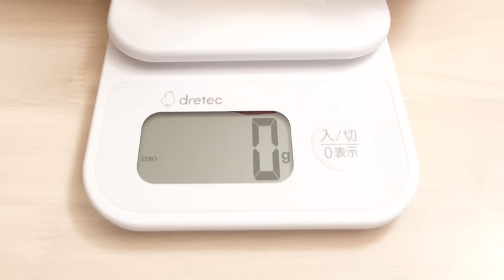【おうちでクレーンゲーム】ポケモンクレーンで超巨大なポケモンフィギュアを全部取ることは出来るのか?!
難易度MAXのポケモンクレーン楽しすぎました!!!笑

【デカキンの生放送チャンネル】

〒107-6228
デカキン 宛